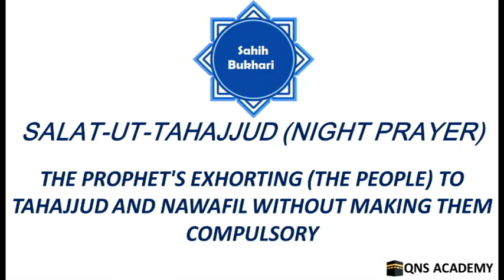Bukhari 19-5: Prophet's exhorting (the people) to Tahajjud & Nawafil without making them compulsory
Bukhari 19-5: The Prophet's exhorting (the people) to Tahajjud and Nawafil without making them compulsory

List of chapters in the book of Salat-ut-Tahajjud (night prayer)
1 The Tahajjud prayer at night [Tahajjud means optional Salat (prayer) to be offered from the middle to the last part of the night but before the compulsory morning Salat (prayer)
2 The superiority of Tahajjud prayer  (i.e. the night prayer)
3 To perform a long prostration in the Tahajjud (night prayer)
4 Leaving the night prayer by a patient
5 The Prophet's exhorting (the people) to Tahajjud and Nawafil without making them compulsory
6 Standing of the Prophet (PBUH) for the Salat (prayer) at night
7 Sleeping in the last hours of the night
8 Whoever took the Suhur (the meal taken before dawn in the month of Ramadan) and did not sleep before offering Fajr prayers
9 To prolong the standing posture in the Tahajjud prayer
10 How was the Salat (Tahajjud prayer) of the Prophet (PBUH), and how many Rak'a, he used to offer at night?
11 The waking up of the Prophet (PBUH) a from his sleep for the night prayer and what (how much) was cancelled from the night prayer
12 Satan's tying of knots at the back of the head if one does not offer the night prayer
13 If one sleeps and does not offer the Salat (prayer), Satan urinates in his ears
14 Offering Salat (prayer) and invoking Allah in the last hours of the night
15 Sleeping in the first part of the night and getting up in its last part
16 The Salat (prayer) of the Prophet (PBUH) at night in Ramadan and (in) other months
17 The superiority of remaining with ablution during the day and night and the superiority of offering As-Salat (the prayers) after ablution during the day and night
18 It is disliked to exaggerate extremely in matters of worship
19 It is disliked for a person to leave offering the night Salat after he has been used to (offering) it
20 It is disliked to offer salat (prayer) all the night and observe Saum (fast) everyday
21 The superiority of one who wakes up at night and offers the Salat with a loud voice
22 Regularity of two Rak'a (Sunna) of the Fajr
23 To lie down on the right side after offering two Rak'a (Sunna) of the Fajr prayer
24 Whoever talks after offering two Rak'a (Sunna) (of the Fajr prayer) and does not lie down
25 What is said about the Nawafil being offered as two Rak'a followed by two and so on
26 To talk after offering two Rak'a (Sunna of the Fajr prayer)
27 To offer two Rak'at (Sunna) before the Fajr prayer and whoever called them Nawafil
28 What is recited in the two Rak'a (Sunna) of the Fajr prayer
29 To offer the Nawafil after the compulsory (congregational) Salat (prayers)
30 Whoever did not offer the Salat (prayer) after the prescribed complusory (congregational) Salat
31 To offer the Salat-ud-Duha (forenoon prayer) in journey
32 Whoever did not offer the Duha prayer and thought it permissible (to offer it)
33 To offer the Salat-ud-Duha when one is not travelling
34 To offer two Rak'a before the Zuhr prayer
35 The (optional) Salat (prayer) before the (compulsory) Maghrib prayers
36 To offer Nawafil in congregation
37 To offer the Nawafil prayers at home